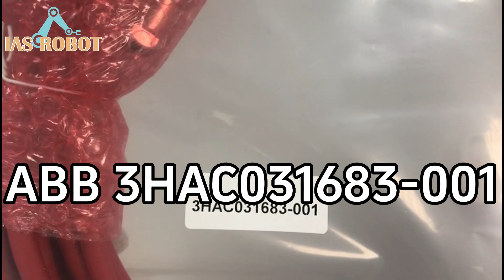ABB Robotics 3HAC031683-001 Flexpendant SxTPU3 Cable 10m for DSQC679 IRC5 Teach Pendant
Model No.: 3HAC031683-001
Product Description :  ABB Robotics Flexpendant SxTPU3 Cable 10m for DSQC679 IRC5 Teach Pendant
Condition & warranty : New with 1 year warranty